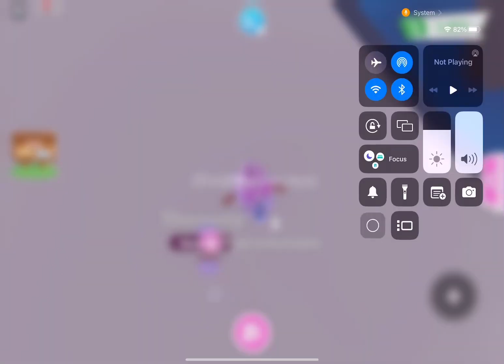NEW ADOPT ME MEME PETS!!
Heyy!!